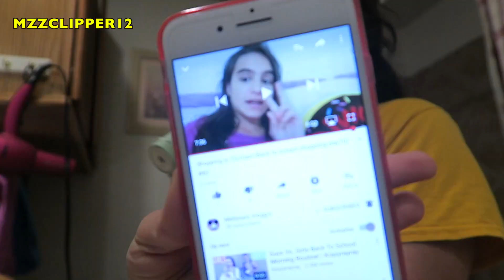GETTING READY FOR THE FIRST DAY OF JR HIGH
HEY GUYS, its a big day for Madison she is getting ready for JR HIGH! She is so excited but nervous at the same time. So Madison wanted to show you her getting ready for the big day!

MZZCLIPPER12
C/O MADISON
2227 HALTOM RD SUITE E

DID YOU WATCH HERE LAST VIDEO?
DAILY VLOGS OF MZZCLIPPER12: WORST DAY EVER!

musical.ly: bruhh_its_madison